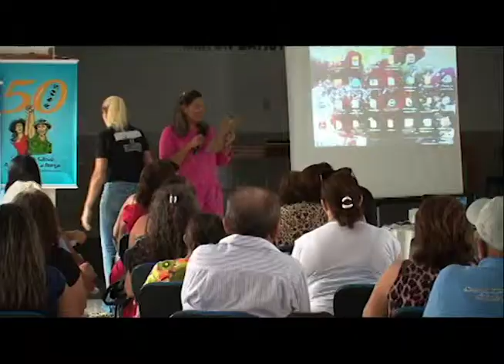TV RURAL - ENCONTRO MULHERES